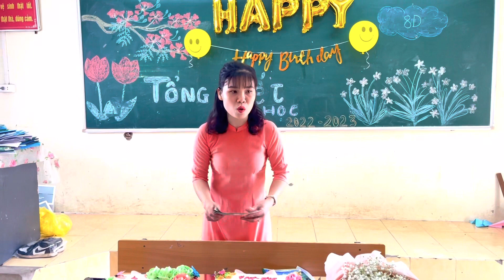Mong ước kỷ niệm xưa. Trường THCS Tráng Việt huyện Mê Linh năm 2023